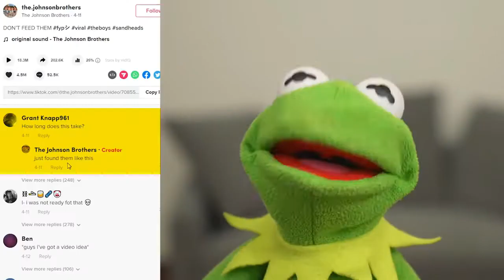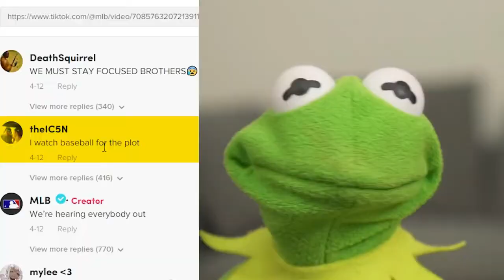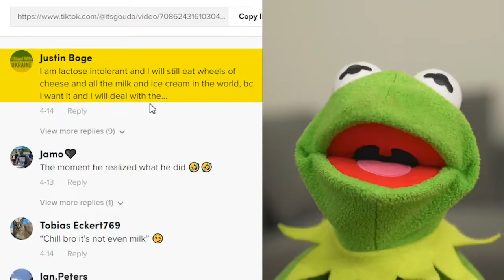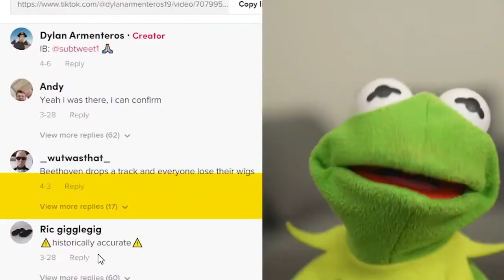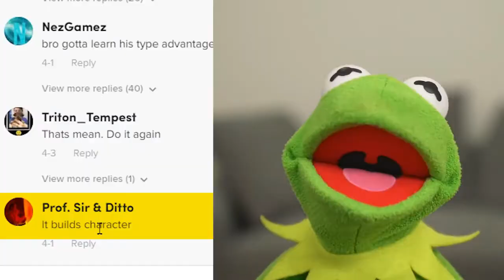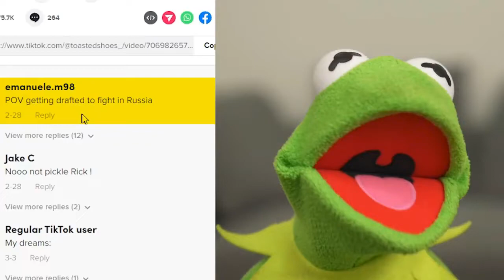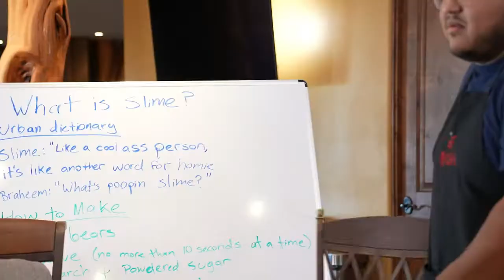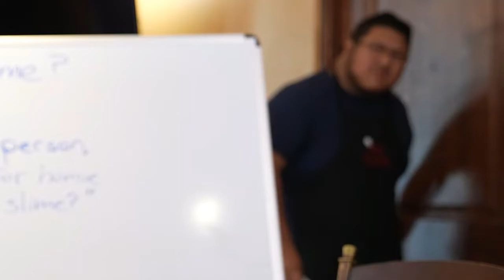Smoky Creek BOYZ { CARTOON CRAZINESS } { PART #14 }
I know it has been a long time since I did a { CARTOON CRAZINESS } { PART #14 ) If you want you can LIKE this video, SUBSCRIBE to my channel, SHARE with your family & friends. CHECK ME OUT ON THESE WEBSITES :D